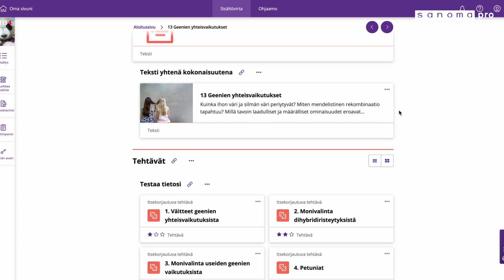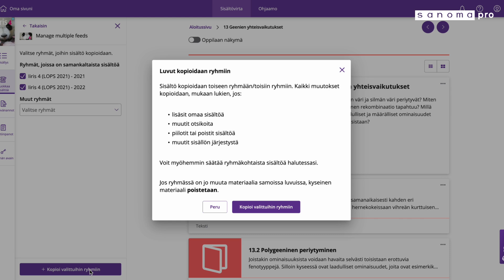Kampusvinkki: Muokkausten kopioiminen jo olemassa oleviin ryhmiin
Videolta näet, miten voit kopioida muokkaukset jo olemassa oleviin ryhmiin.